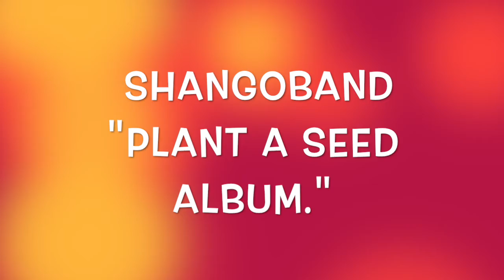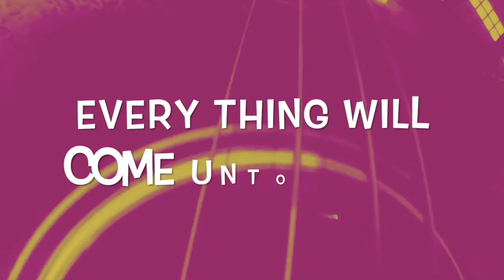SHANGOBAND WHO A RUN THINGS